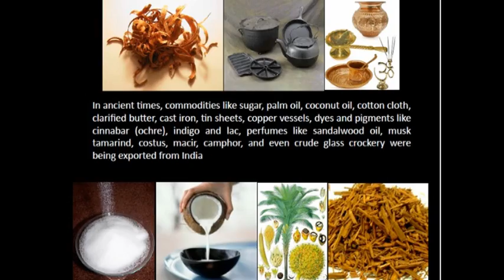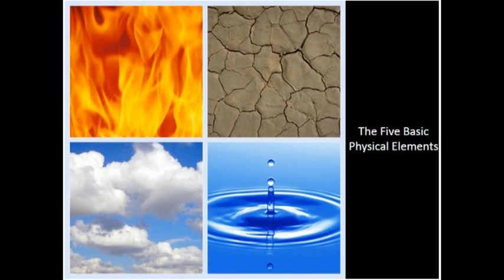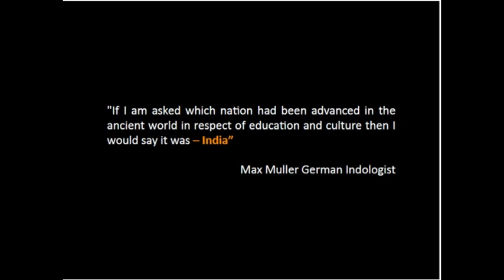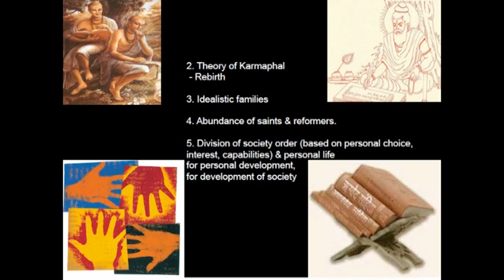OUR INDIA PART 2